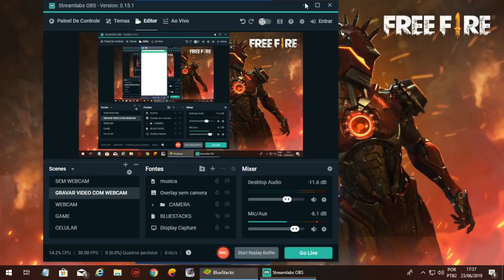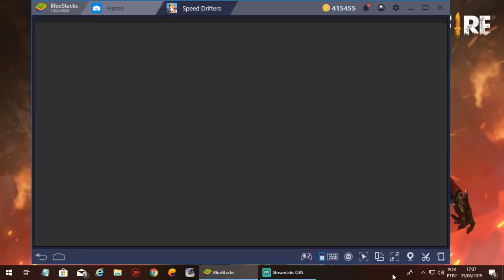NOVO JOGO DA GARENA - SPEED DRIFTERS - COMO JOGAR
Galera joguei o novo jogo da Garena o Speed Drifters e me surpreendi com a qualidade grafica e jogabilidade do jogo de corrida simples e perfeito. Otimos graficos e uma especie de batlegrounds de carro!! Show de Bola!!!

Canal parceiro:
👉ISNET

DESCRIÇÃO DO JOGO:

O GKART  era um jogo de corrida online multiplayer desenvolvido pela Tencent e publicado pela Garena. Um jogo chinês relacionado da mesma editora "QQ Speed" ganhou enorme popularidade na China desde que com seu número recorde de 2 milhões de jogadores online ao mesmo tempo, hoje nas buscas se acha o ou Speed Drifters!

Desvie seu caminho para a vitória em 3 minutos! Aperte o cinto e pegue seus amigos para correr juntos em todos os diferentes modos do jogo! Corrida qualquer um, em qualquer lugar, a qualquer momento! Venha experimentar alguns dos novos conteúdos em Speed ​​Drifters!

Follow our official social media accounts for the latest updates!